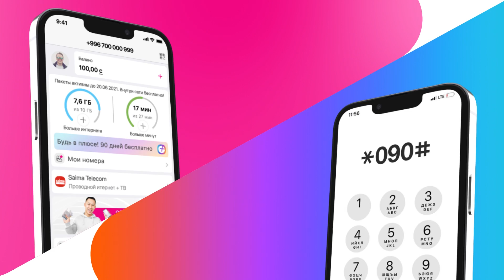"Күндөшүмө келининдей кызмат кылдым" деген Айжамал ижарага сулуулук салон ачты | Тагдыр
Буга чейин 5 баланын энеси Айжамал Ташматованын "күндөшүмө келининдей кызмат кылдым" деген видеосу жарык көргөн. Ал ажырашкандан намыстанып, күндөшү менен чогуу жашаганын айтып берген. Анын бүгүнкү күндөгү тагдыры, ижарага ачкан сулуулук салону тууралуу видеодон көрүңүз. Баса, каарманыбыз салондун ээлери кайрымдуулук иретинде арзан баада ижарага бергенин айтып, аларга ыраазычылык билдирди.